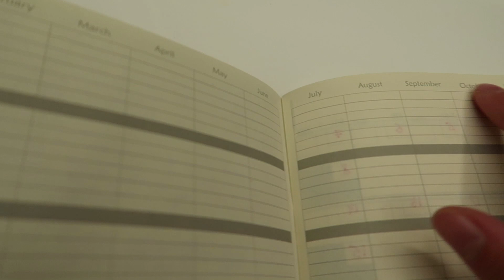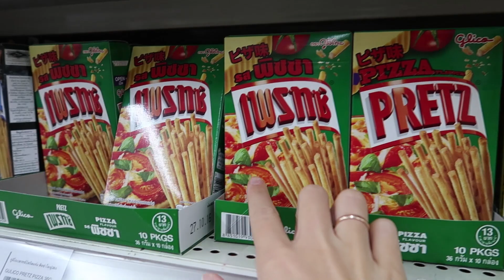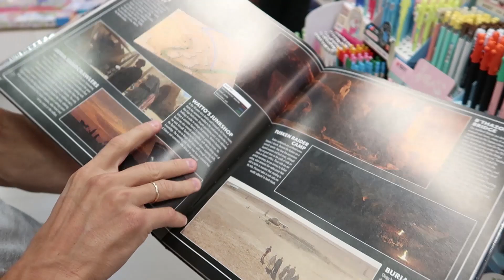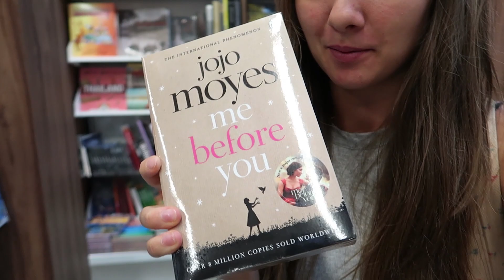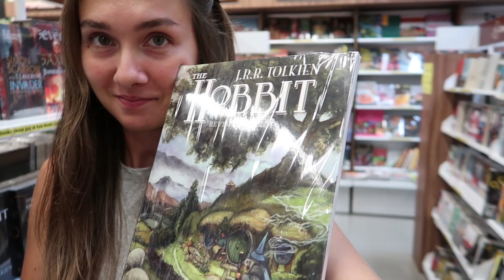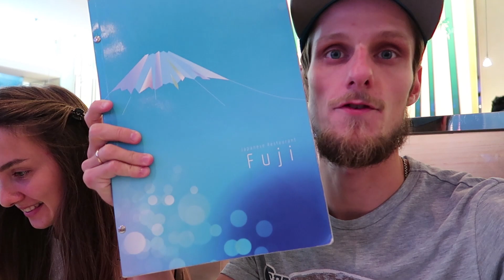VLOG: ДОРОГИЕ СУШИ В ТАЙЛАНДЕ | ПРОБУЕМ РАЗНЫЕ СУШИ | ЛУЧШАЯ ЕДА В МИРЕ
Суши ресторан в Тайланде. Суши в Паттайе. Японская кухня в Тайланде. Пробуем разные суши в ресторане Fuji. Лучшая еда в мире, а точнее лучшее, что мы пробовали. Ресторан Fuji в Паттайе. Цены на еду в Паттайе, а именно на суши в дорогом ресторане. Где вкусно покушать в Паттайе?